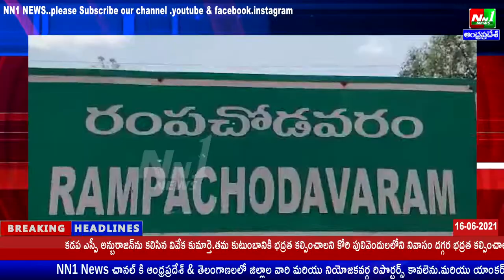తూ.గో.జిల్లా:రంపచోడవరంలో ఉమా మనోవికాస కేంద్రం వారి ద్వారా దివ్యాంగులకు నిత్యావసర వస్తువులు పంపిణీ.